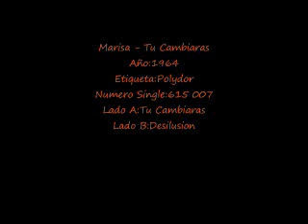Marisa - Tu Cambiaras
Año:1964
Etiqueta:Polydor
Numero Single:615 007
Lado A:Tu Cambiaras
Lado B:Desilusion
Observaciones :Autor Antonio Zabaleta. Un par de años mas tarde, Marisa registra la "Contestación a Tu Cambiaras"